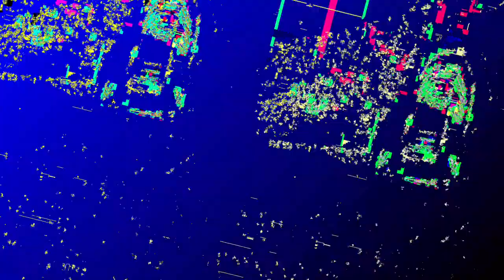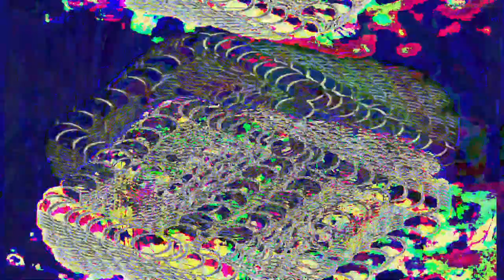[EPILEPSY WARNING] Movie 23 05 20 12h17m37s